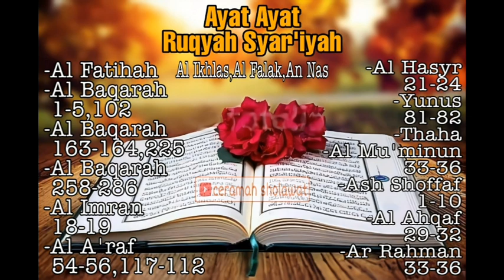ayat ruqyah [ ayat alquran penenang hati dan pikiran ]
Rukyah adalah metode penyembuhan dengan cara membacakan sesuatu pada orang yang sakit dari ain(mata hasad),sengatan hewan,bisa,sihir,rasa sakit,gila,kerasukan dan gangguan jin .

Dalam syariat islam dikenal dua macam ruqyah,yaitu ruqyah syari'yah dan ruqyah syirkiyah.ruqyah syariyah adalah ruqyah yang benar menurut syariat islam diantaranya dengan membacakan ayat alqu'an.sebagaimana diantara surat Al-Fatihan adalah Ar-Ruqyah meminta perlindungan kepada Allah,zikir dan doa dengan maksud menyembuhkan sakit .
Sedangkan Ruqyah Syirkiyah adalah yang biasa di praktikan para dukun,Ruqyah di kalangan para dukun bisa di kenal dengan istilah jampi-jampi atau mantra .